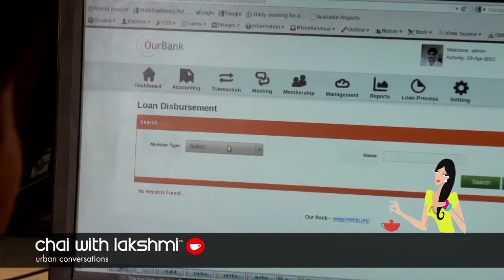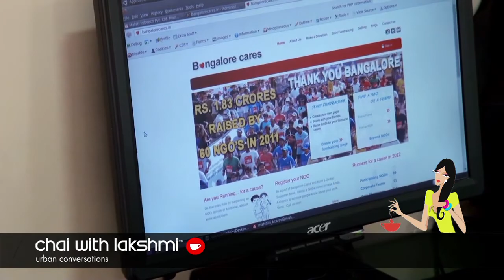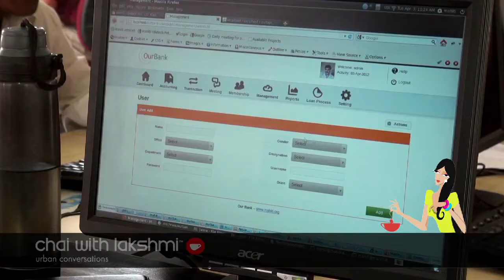Tech Biz Powers Up Indian Non-Profits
These folks empower non-profits while being a for-profit. Talk about smart! Watch the video for more.